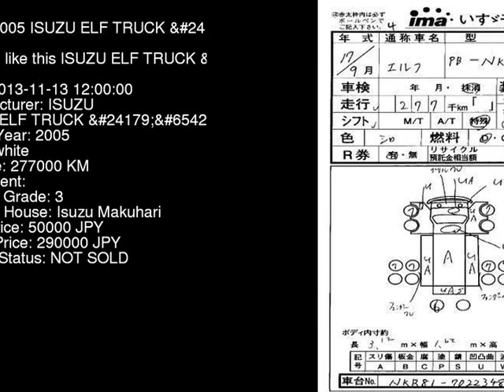2005 ISUZU ELF TRUCK NKR81A - Japanese Used Car For Sale Japan Auction Import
2005 ISUZU ELF TRUCK  NKR81A - Japanese Used Car For Sale Japan Auction Import NKR81A,ISUZU,ELF_TRUCK,jdmvip,vip,jdm,cars,japan,jdmvip.com,japanesecars,usedcars Japanese Used JDM Car For Sale At Auction in Japan for Import